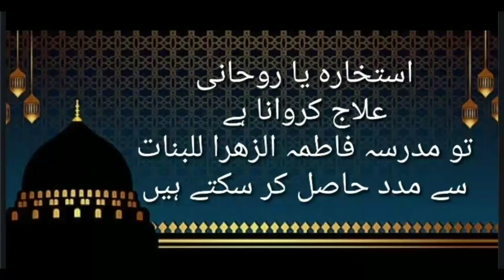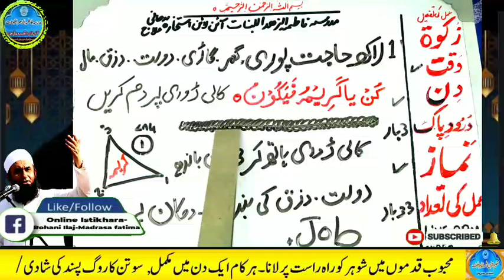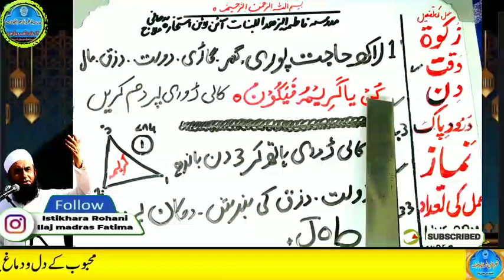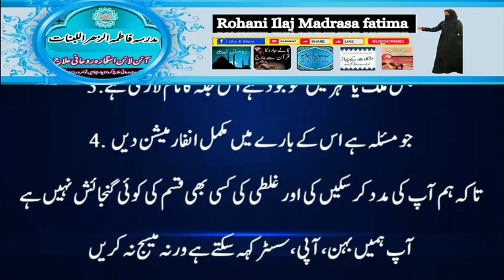Amir hone ka wazifa, daulat ka wazifa, rizq ka wazifa, wazifa for money, jab, pari, mokil ka amal